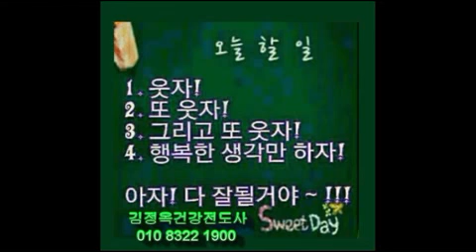힐링천국 중앙행정복지센터 뇌건강웃음교실 김정옥명강사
행복하게 살아요 우리♥

방문해주심 감사합니다
축복합니다 만사형통 하세요 많이 사랑합니다
사업, 직장 모두 만사형통하시고
평생동안 웃음꽃이 활짝 피는 가정되시고
건강하시고 생각하는 일마다 다 이루어
지시길 기도합니다
항상 저의 구독자님들위해 아침마다 기도 드립니다

국민건강보험공단 백세운동 강사
김정옥명강사올림♥
감사합니다사랑합니다축복합니다 건강하세요 . 사랑합니다

관악복지관 힐링교실 함께하세요

오늘하루가 선물입니다